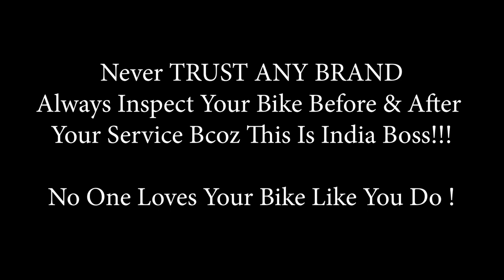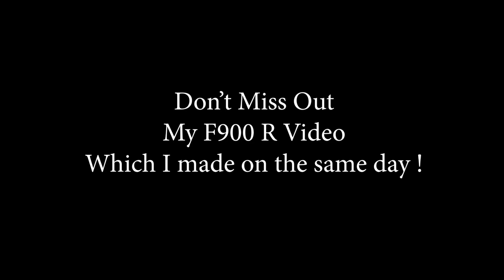WHY I QUIT YOUTUBE | Rynox Storm Evo 2 Gloves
This video about continuous is my bike due to my ignorance and low standard Indian service from the disrespectful service engineers in various brands. In this video we mainly talk about the below things:
1. Shaft Rusting Issue
2. Valve clearance
3. Shims
4. Service Issues
5. Bike Maintenance
6. New Rynox Storm Evo 2 Motosport Gloves

Congrats to @bulletgirl for GIVEAWAR

Video Start 00:00

Location: Bangalore

If you buy from following links I will get some commission and will help me support earn some money for continuing my passion. I use the below items for my vlogging. Gear i use :

Riding Jacket
Riding Pant
Tank Bag
My Action Camera
Action Cam Accessories
My Main Camera
Camera Lense 16-35mm
Camera Lense 50mm
My Drone
Camera Stabalizer
Helmet Intercom
My Phone
Mobile Holder: RAM Mounts

Motorcycle : BMW R1200 GS Adventure 2018 Model